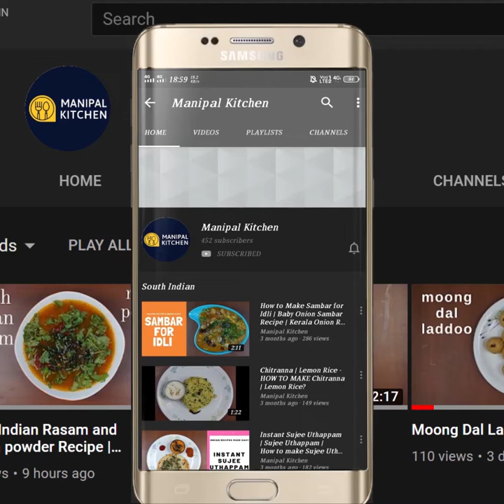ಮೈದಾ ಇಲ್ಲದೆ,ಗೋಧಿ ಹಿಟ್ಟಿನ ಬೆಳ್ಳುಳ್ಳಿಯ ಪದರಿನ ಪರಾಟ|NO MAIDA, Wheat atta chili-garlic lachha paratha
ಮೈದಾ ಇಲ್ಲದೆ, 1 & 1/4 ಕಪ್ ಗೋಧಿ ಹಿಟ್ಟು ಮತ್ತು 1 ಟೀಸ್ಪೂನ್ ಬೆಳ್ಳುಳ್ಳಿ ಇದ್ರೆ, 5 ಪದರಿನ ಪರಾಟ 30 ನಿಮಿಷದಲ್ಲಿ ರೆಡಿ| ಗೋಧಿ ಹಿಟ್ಟಿನಿಂದ, ರುಚಿಯಾದ, ಬೆಳ್ಳುಳ್ಳಿಯ ಪದರಿನ ಪರಾಟ, ಪದೇ ಪದೇ ಮಾಡ್ತೀರ|Garlic Bread |Wheat-Atta Garlic Multi Layered Paratha, No Maida |English Sub Titles|ಬೇಕು ಬೇಕು ಅನ್ನಿಸುವ ಗೋಧಿ ಹಿಟ್ಟಿನ ಬೆಳ್ಳುಳ್ಳಿಯ ಪದರು ಪದರಿನ ಪರಾಟ |Manipal Kitchen
Wheat atta is used in the preparation of chapati, roti, stuffed paratha, and today I  would like to share garlic LACHCHA paratha which tastes really great with green chili pickle or with curd and also with  butter and chutney powder or even any other pickle!
Here goes the recipe:
INGREDIENTS OF PARATHA:
1. Wheat atta - 1 & 1/4 cup
2. Salt - as per taste
3. Cooking oil - 1 tsp
4. Water - as needed
INGREDIENTS OF STUFFING:
1. Salted Amul butter - 2 tbsp
2. Crushed garlic pods - 1 tsp(heaped)
3. Oregano herbs - 1/2 tsp
4. Red chili flakes - 1 tsp
5. Chopped coriander leaves - as needed
PROCEDURE: To a wide bowl, add 1 & 1/4 cup of wheat atta and salt as needed and also 1 tsp Olive oil and mix well till combined.  Add water in steps slowly to make a soft dough and rest for 30 minutes.  Prepare stuffing by crushing peeled  garlic pods in mortar and pestle and then add it to the bowl containing 2 tbsp of salted Amul butter.  Add 1/2 tsp oregano herbs, red chili flakes  and finely chopped coriander leaves and mix well till combined and keep it aside.  After resting, just pinch out a ball size dough knead well and dust in the atta  & flatten and roll to 6 " round discs.  Apply prepared stuffing with a brush all over and start pleating it  and finally elongate it and start folding by pleating with fingers.  Elongate it like a swiss roll and sprinkle a little atta over it and holding fingers,make round and secure the other end as shown on top of it and fold.  Dust in the atta and roll backwards to get layers gently.  Let it not be thin but medium thick to get layers.  Place rolled paratha on hot tawa on medium flame, flip once cooked at the bottom. Flip again and splash some ghee and cook pressing and then flip again and splash some ghee and cook gain.  One can see layers separating now. Paratha is fried and transfer to a plate and enjoyed with curds or ghee or even butter or pickle!  Yum Yum!!
 Makes : 5 parathas

Other related links on this channel:
1. (Cucumber masala & Lachcha Paratha)
1. (100% Masaledar lachha paratha)
2. (Dhaba Style Moong dal Fry)